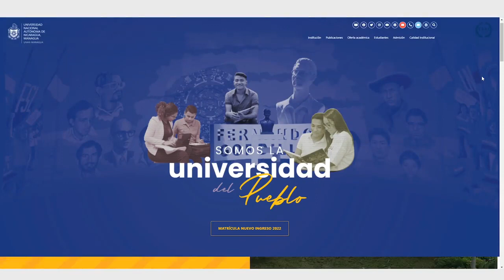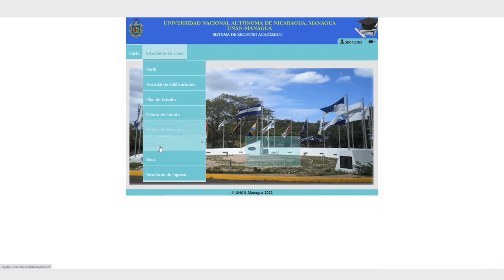Matrícula en línea para nuevo ingreso estudiantil 2022